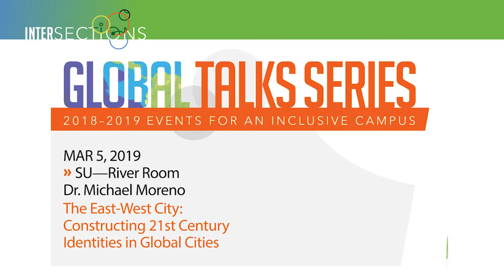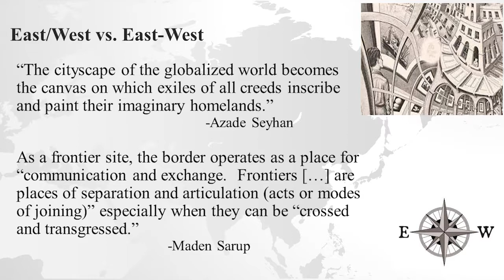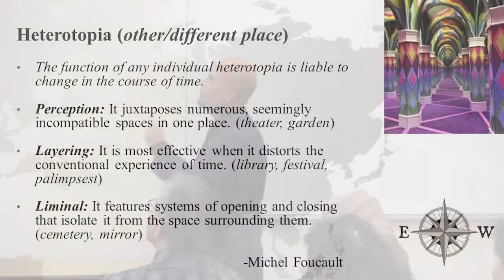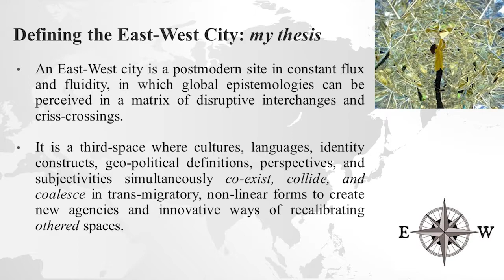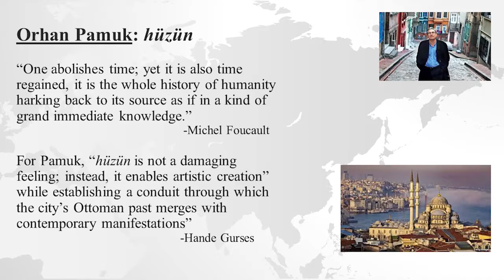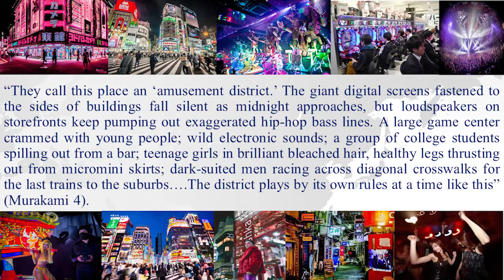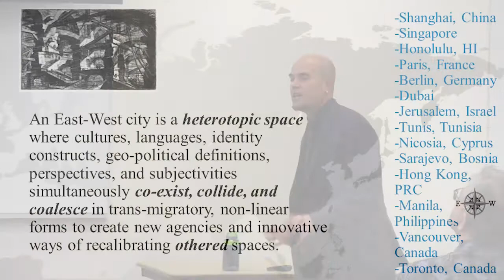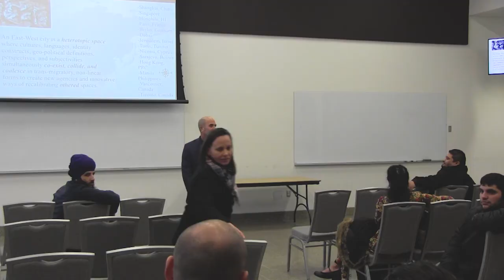The East-West City: Constructing 21st Century Identities in Global Cities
Speaker: Dr. Michael Moreno (GRC English Faculty)
Topic: The East-West City: Constructing 21st Century Identities in Global Cities

Global Talks is a educational series led by Green River College faculty on a wide variety of multicultural topics. Connect to your community with INTERSECTIONS–together we will build an inclusive and equitable College. -